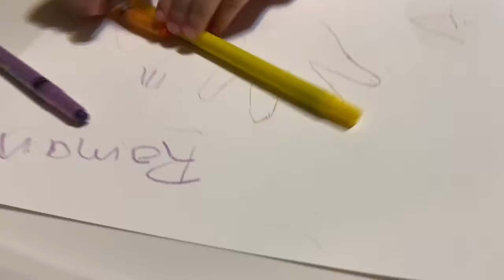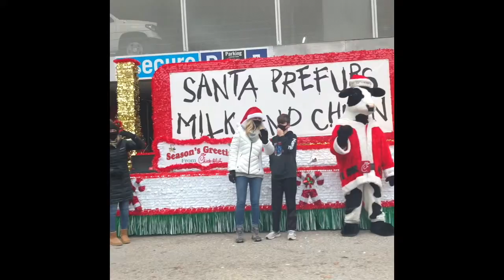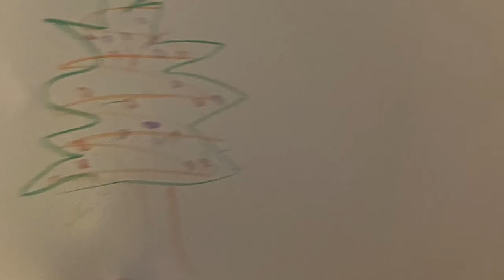Elf on the shelf with a toddler part:3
Day 10-19 are shared in this video!